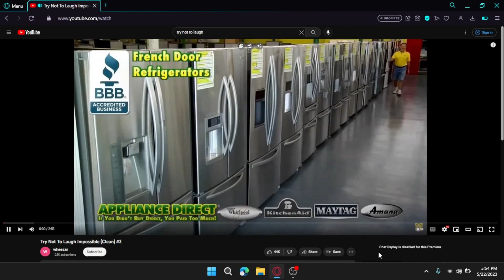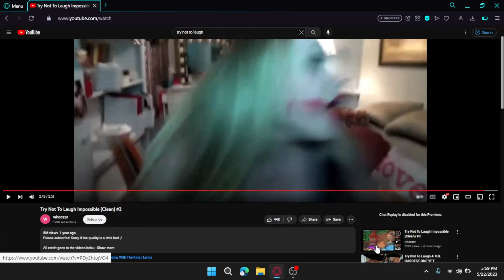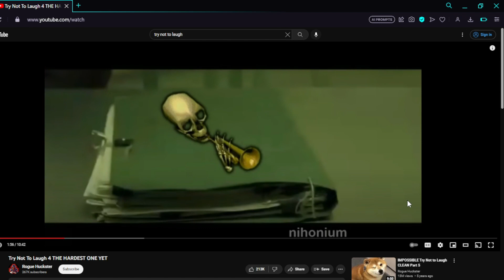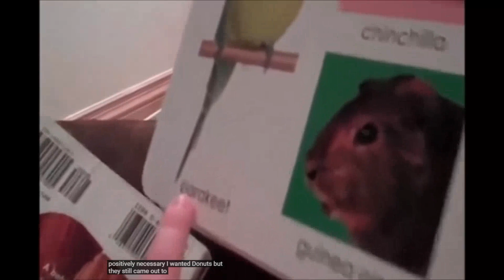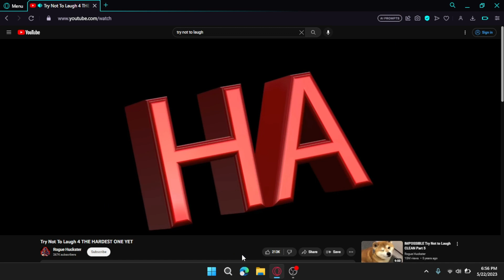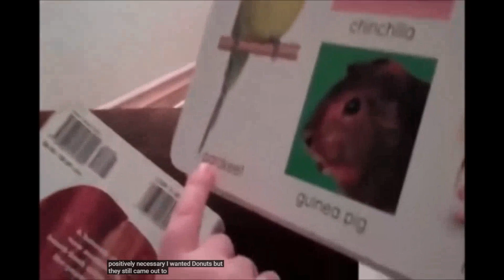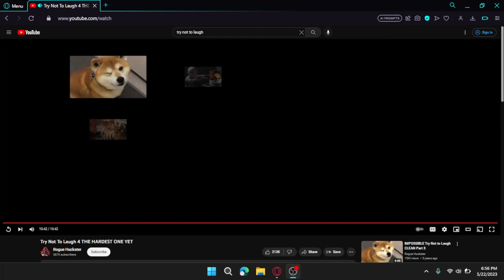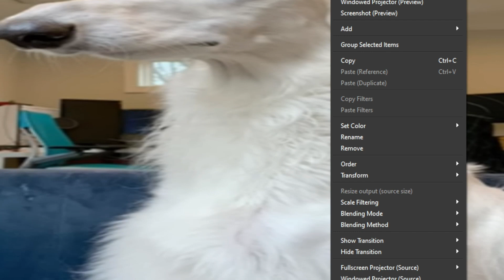Try Not To Laugh Challenge (HARD & EASY!)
I Make A Longer Video In This Channel!